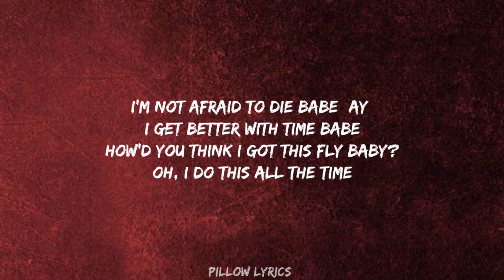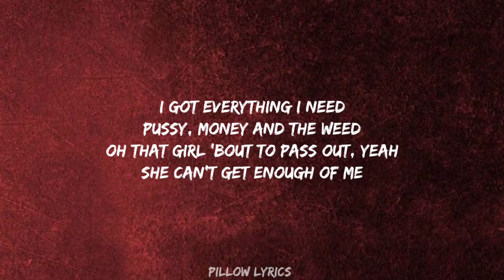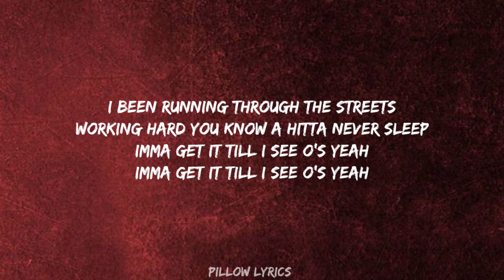Post malone, ft. G - EASY - Everything I Need (Official Soundtrack)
Post malone, ft. G - EASY - Everything I Need (Official Soundtrack 2022)